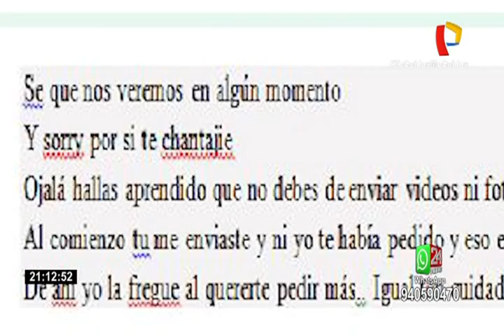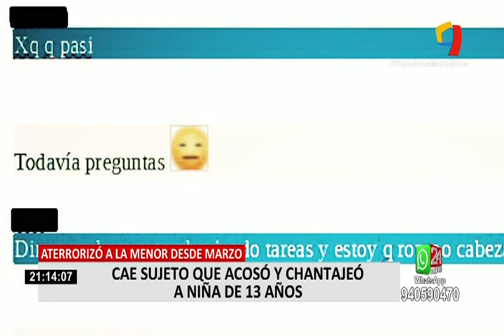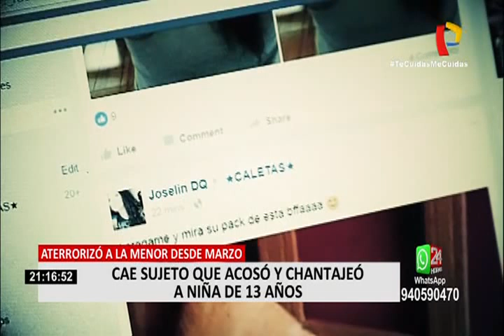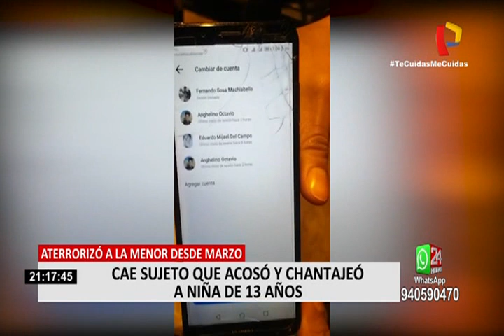Cae sujeto que acosó y chantajeó a niña de 13 años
Agentes de la Policía Nacional del Perú (PNP) capturaron a un sujeto que responde al nombre de Octavio Ccuno Peralta (28 años), quien acosó y chantanjeó a una menor de 13 años.

Según informaciones, este sujeto contactó a su víctima el pasado mes de marzo a través de Facebook, donde tenía 5 perfiles falsos y utilizaba fotos que no correspondían a su persona.

¿Cómo la chantajeaba?

CCuno Peralta le exigía videos y/o imágenes a su víctima y si en caso se negaba, la amenazaba con revelar las conversaciones que tenían.

Tras dar a conocer el caso a las autoridades, se montó un operativo sorpresa, en el que la menor se iba a encontrar con este sujeto en el puente Amauta de San Juan de Miraflores. Allí el último lunes sería capturado.

En su poder se le halló un celular y los cinco perfiles que tenía, donde la mayoría de sus amistades eran jovencitas menores de edad.

Emitido en el programa 24 Horas de Panamericana Televisión el 02/09/2020